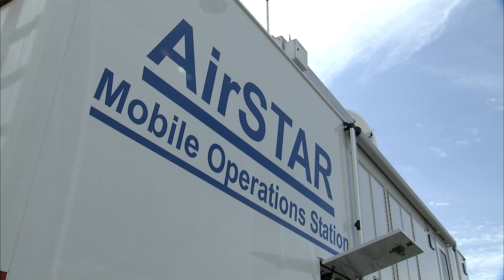AirSTAR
The remotely-piloted Airborne Subscale Transport Aircraft Research (AirSTAR) generic transport model demonstrates software and control systems that may some day make airliners safer.